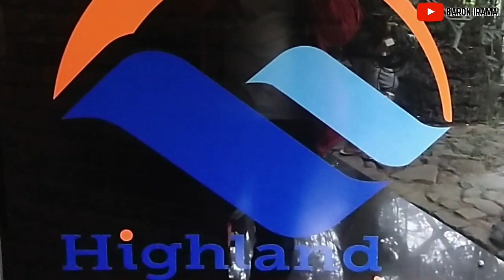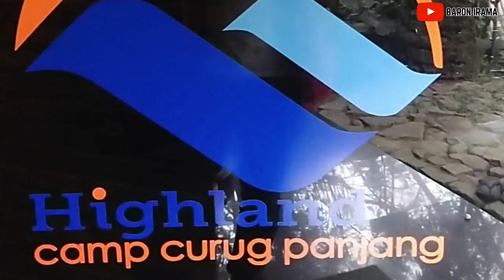SARAPAN PAGI SEADANYA DI CURUG PANJANG MEGA MENDUNG BOGOR...